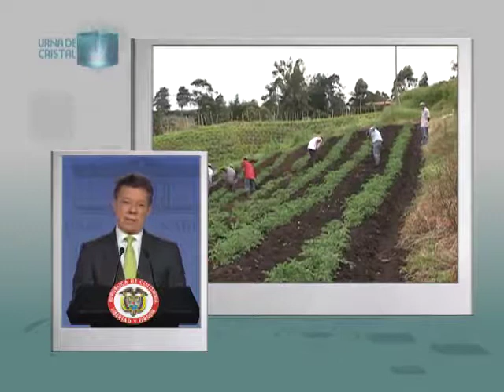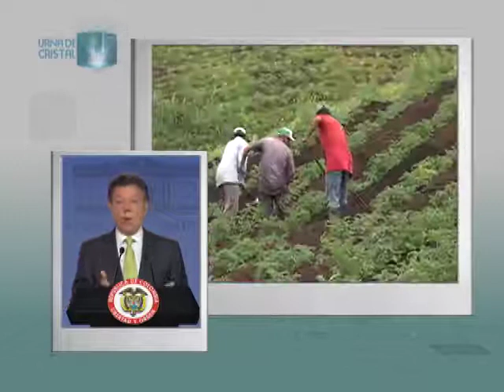Conozca las medidas de apoyo al agro y a los campesinos que anunció el Pte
Presidente Santos anuncia medidas para ayudar a los campesinos.

Declaración del Presidente Juan Manuel Santos sobre medidas de ayuda a los campesinos y sobre jornadas de protesta.